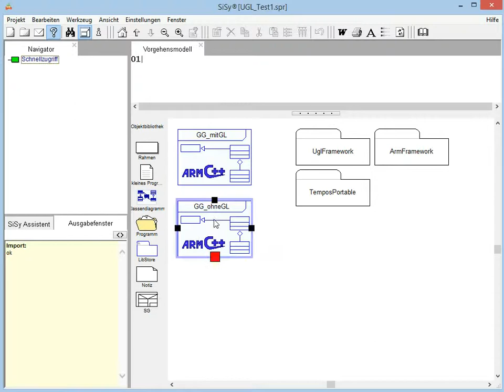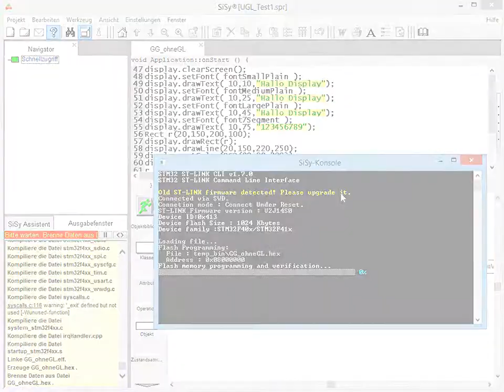Videozusammenfassung µGL Schnellstart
Das Video zeigt die Zusammenfassung des Kapitels Schnellstart mit der µGL aus dem Tutorial